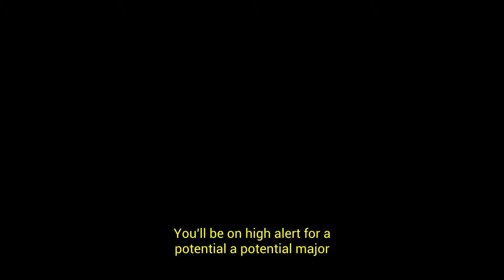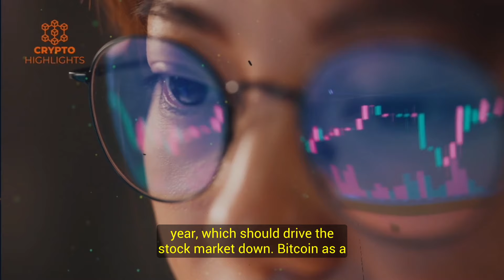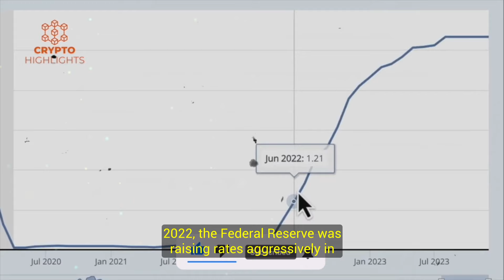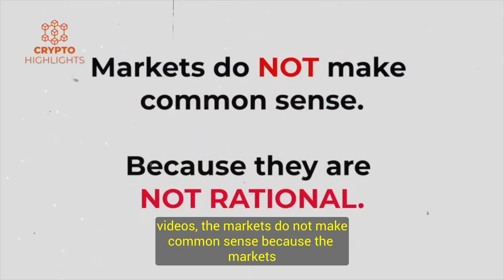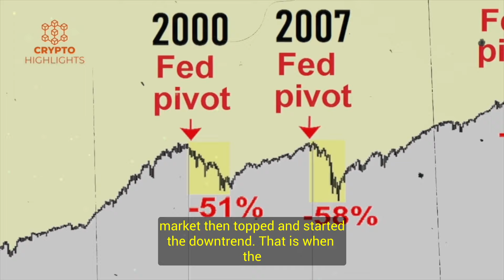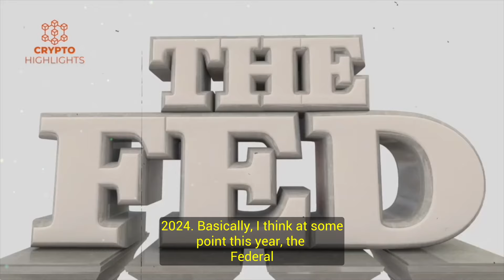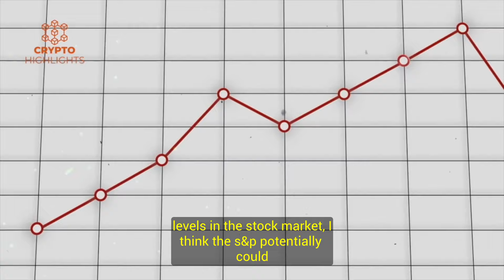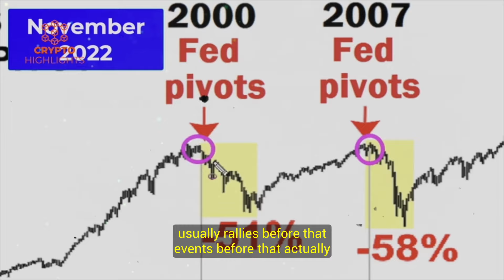I'm 100%!! A Scary Market Pivot Within Weeks. Alessio Rastani Crypto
I'm 100%!! A Scary Market Pivot Within Weeks. Alessio Rastani Crypto Bitcoin News Bitcoin Crash Crypto News

 Hello everyone, Alessio Rastani shares an exclusive video of explaining what markets are about to do in the near term considering the expectations of the Fed rates cut.

Credits --Alessio Rastani